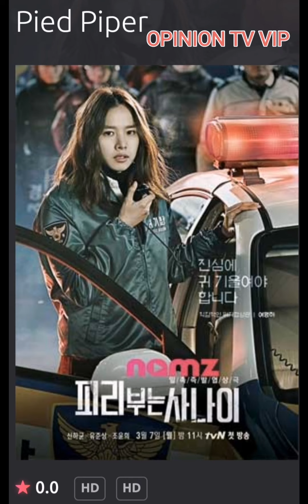SEE WHAT WE HAVE IN OUR TRANSLATED MOVIE CHANNEL ON TELEGRAM